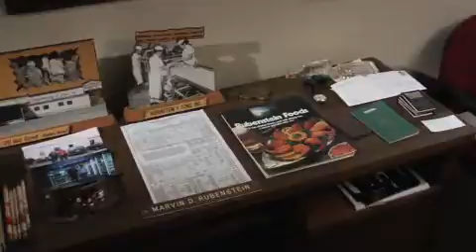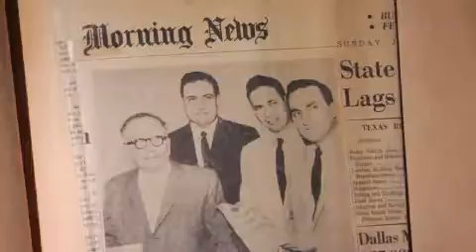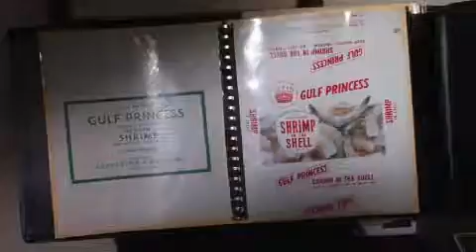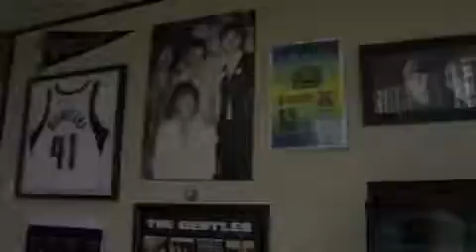Rubenstein Seafood Sales, Inc - CUTVNews